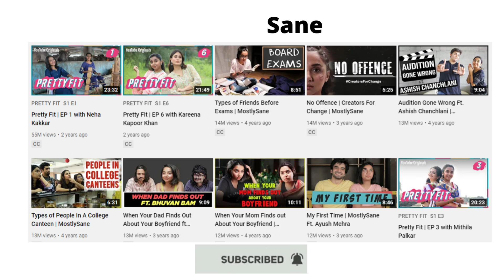Mostly Sane YouTube Earnings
Mostly Sane YouTube Earnings, Mostly Sane YouTube Income,
Mostly Sane Income, prajakta koli income,
prajakta koli,